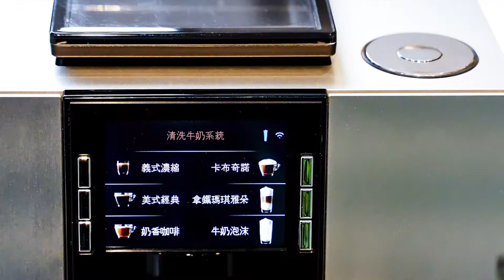JURA Z6 x 藍牙保冷機